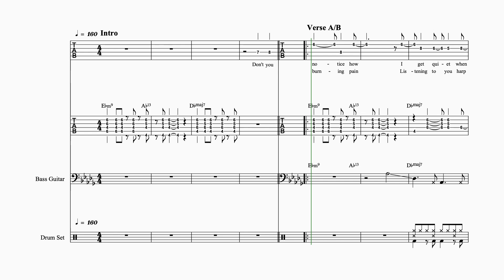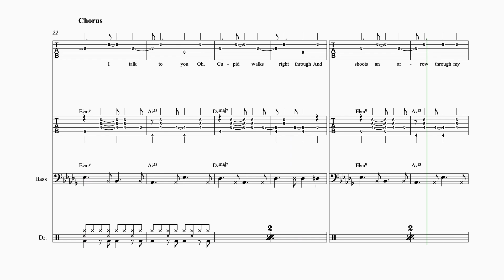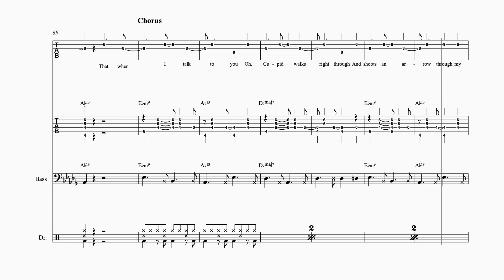From The Start - Laufey